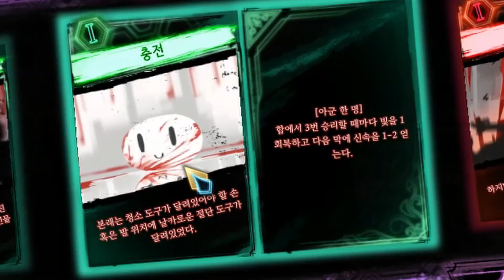library of ruina-사이비가 된 에일린